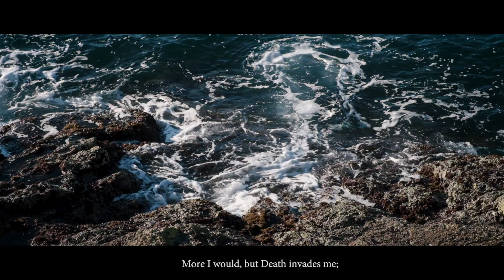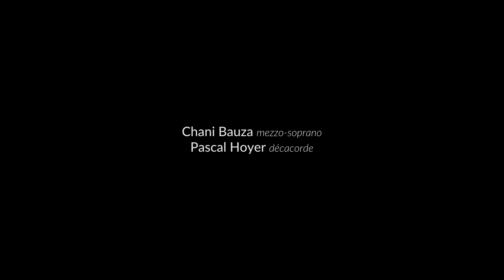When I am laid in earth (Dido's lament) / Purcell / Duo Hoza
Extrait de l'opéra "Didon et Enée" de Henry Purcell. "Thy hand Belinda...When i am laid in earth" // Dido & Aeneas . Performed by Duo Hoza, Chani Bauza : mezzo-soprano, Pascal Hoyer : décacorde (10 string guitar).